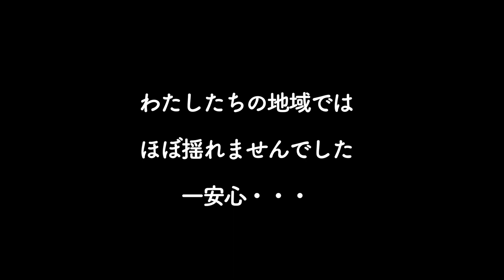北海道地震の瞬間の子犬。私達が１番動揺してしまいました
地震の瞬間です。ペットカメラに映っていました

地震警報を聞きたくない方は0:25〜
1:31〜からは妻とポテのトークです、明るくやってくれてほっとしています。
でもどこか、ちょっといつものテンションと違う感じです（落ち着きたいがためな感じ…）

私達の地域は揺れもほぼ無かったので、現状を伝える意味でも動画を公開してもいいかなと思いましたが、編集をしていて少し具合が悪くなってしまいました

それくらい去年9月の地震（というか停電）は怖かったんだと思いました

北海道で生まれた野犬の子、ポテの成長記録です。

ポテは2018年9月生まれ。出身は北海道の東にある浜中町です。
農家さんの敷地の牧草ロールの中で発見され、ドッグレスキューしおんの会に保護されました。

妻は体にやさしいおやつを研究して販売しています。